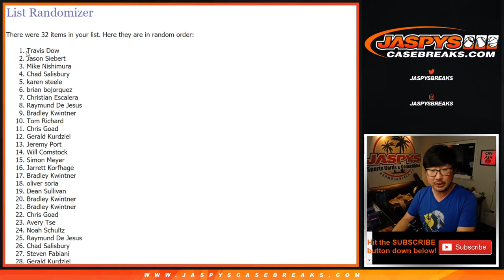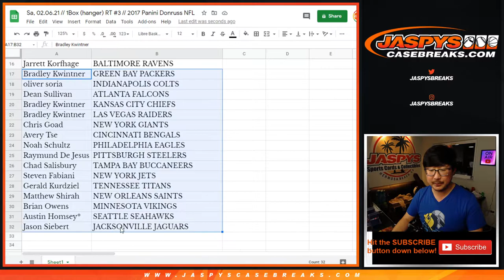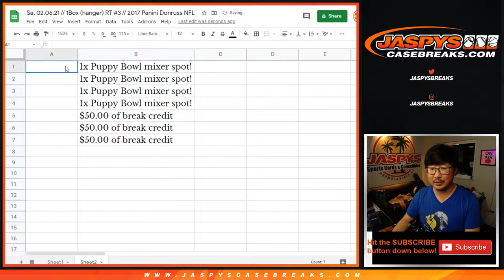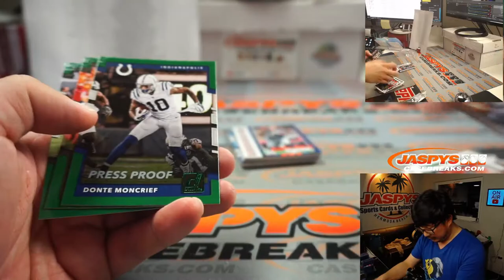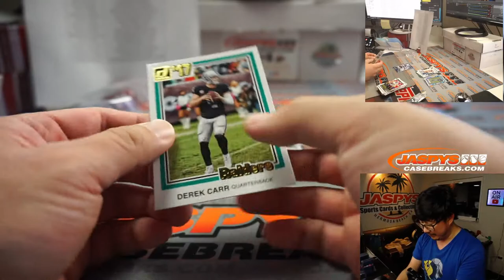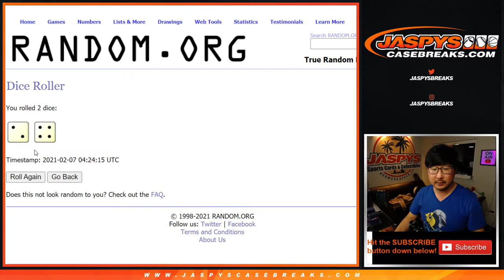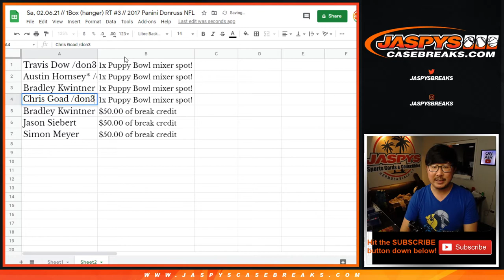Sa, 02.06.21 // 1Box (hanger) RT #3 // 2017 Panini Donruss NFL